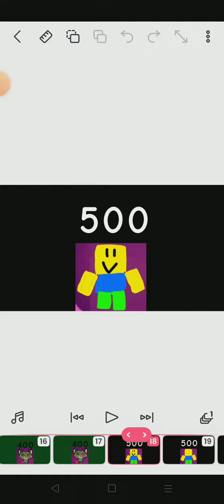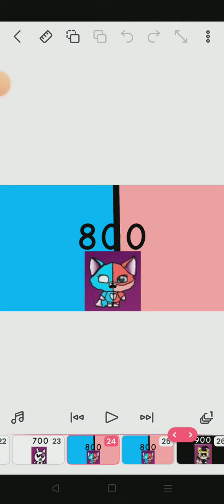4 April 2023